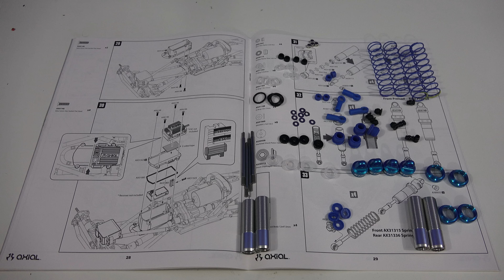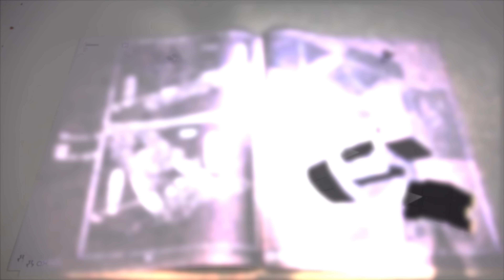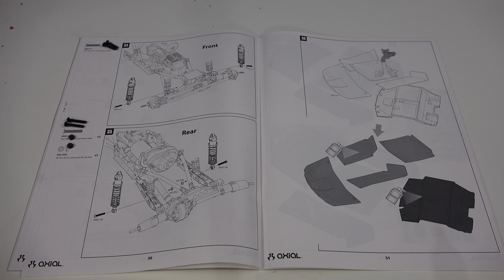Axial RR10 Bomber 1/10th Scale Electric 4WD Kit - Build Series Phase 5 Shocks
The RR10 Bomber build-it-yourself kit is loaded with features allowing you to customize it and add your own electronics for the ultimate rock racer! Building on the current, successful ready-to-run model, this kit version includes a wide variety of desirable option parts that deliver next level performance and durability. Hard anodized aluminum suspension links, hard anodized aluminum steering links, long travel rear sway bar, hardened steel universal axles allowing up to 50 degrees of steering, aluminum lower link plates, and King adjustable machined aluminum shocks, all riding on sticky BFGoodrich® Baja T/A® KR2 tires wrapped around 2.2 Walker Evans Racing beadlock wheels. We've also included heavy duty bevel gears in the front and rear axles for improved gear mesh, and increased strength.

1/10 scale Off-Road 4WD RR10 Bomber Rock Racer Kit from Axial.
FEATURES
Chassis: Licensed Bomber Fabrication scale tube, high-strength
composite plastic
Drive: Four wheel shaft, front universals, HD machined 38/13
differential gears
Front and Rear Driveshafts: WB8 HD Wildboar, updated design with
larger diameter cross pin with a 2mm hex drive for added strength,
center splined slider floater tube with added material that
reduces flex and fatigue, captured cross pin design offers greater
greater durability and easier maintenance than set screw design
Links: Aluminum upper and lower
AR60 OCP Axle: High-strength composite material, tubes reinforced
with boxed-in axle truss, off-center pumpkin, updated steering
knuckles for dual shear & elimination of secondary bolt on plate,
updated diff cover and servo mount for new look
Transmission: RR10 specific all metal internal gears, full ball
bearings, single speed w/high gear for higher speed, two-speed
component sold separately
Slipper Clutch: Dual slipper design, 32P 56T spur gear for high-
torque applications
Motor Mount: Integrated with transmission, wide range of movement
for endless gearing options
Shocks: Clear coated machined aluminum body King shocks, precision
machined pistons for smooth performance throughout range of travel,
super soft blue springs, optional front & rear secondary shock
mounts, dual shear shock mounting locations, machined shock caps,
machined shock collars
Suspension: 4-link, rear swaybar, rear upper aluminum links,
rear lower link stiffening plates
Wheels: 2.2" Walker Evans Racing, black in color, beadlocks, 12mm hex
Tires: BF Goodrich Baja T/A KR2, R35 compound
Steering: Direct, updated knuckles for dual shear, eliminates
secondary bolt-on plate, aluminum steering tierod and drag link
Body: Clear
Interior: Polycarbonate tray w/driver figures and dashboard, three
pairs of black styrene helmets (motorsport, open skull face &
motorcross), scale molded shock reservoirs
Battery Tray: Forward mount easy access
INCLUDES
RTR Axial RR10 Bomber Kit with Tires, Wheels, Interior Detail and
Instruction Manual
REQUIREMENTS
Battery: 2-3S LiPo
Battery Charger: Compatible with selected battery
Motor: 540 brushed or brushless
ESC: Compatible with motor selection
Radio: 2-channel with high torque steering servo
Paint, building and maintenance equipment
SPECIFICATIONS
Overall Width (Face to Face): 11" (280mm)
Height: 9" (230mm)
Wheelbase: 14.75" (375mm)
Ground Clearance: 2.8" (72mm)
Weight: 6.25lbs (2.83kg)
Battery Tray:
Width: 6" (152mm)
Height: 2" (51mm)
Length: 1 1/8"-1 5/8" (29mm-42mm)